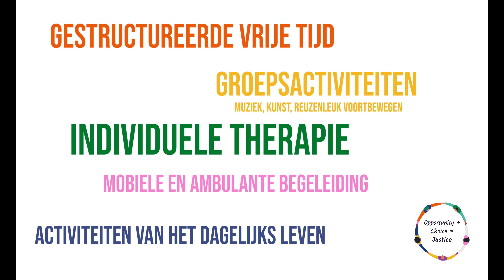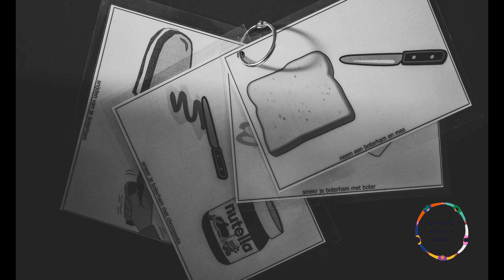Wereld Ergotherapiedag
Op 27 oktober vindt 'Wereld Ergotherapie Dag' plaats, een dag waarop we graag ons beroep in de kijker zetten!
Op verschillende afdelingen gaan wij, 'de ergo's', dagelijks aan de slag met onze cliënten.
We werken op maat van de cliënt en doelgericht. Want iedereen heeft recht op zinvolle, betekenisvolle handelingen.
Een pluim voor alle ergo-collega's van de a-teams, ergo arbeid, de hippotherapie en ergo ontwikkeling!